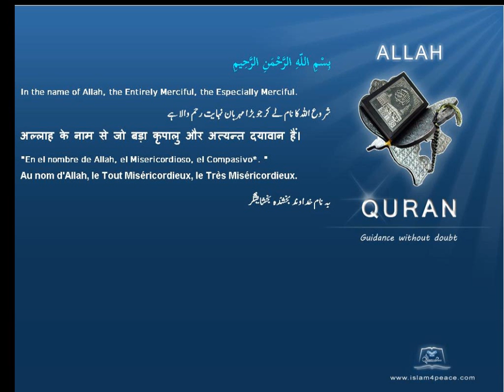الجراد Locusts Quran by Theme English Only